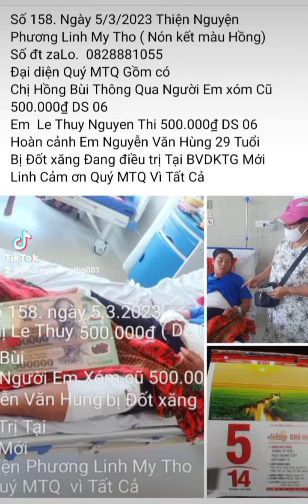số 158 ngày 5/3/2023 Em Nguyễn Văn Hùng Bị Đốt xăng.Đang điều trị Tại BVDKTG Mới. Cầu Cứu Quý MTQ Ạ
Số 158. Ngày 5/3/2023 Thiện Nguyện
Phương Linh My Tho ( Nón kết màu Hồng)
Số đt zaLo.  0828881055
Đại diện Quý MTQ Gồm có
Chị Hồng Bùi Thông Qua Người Em xóm Cũ 500.000₫ DS 06
Em  Le Thuy Nguyen Thi 500.000₫ DS 06
Hoàn cảnh Em Nguyễn Văn Hùng 29 Tuổi
Bị Đốt xăng Đang điều trị Tại BVDKTG Mới
Đồng Hành Cùng Chị Bông Nguyễn
 Và Em Thanh Nguyễn
Linh Cảm ơn Quý MTQ Vì Tất Cả